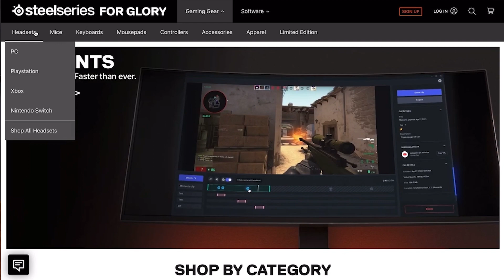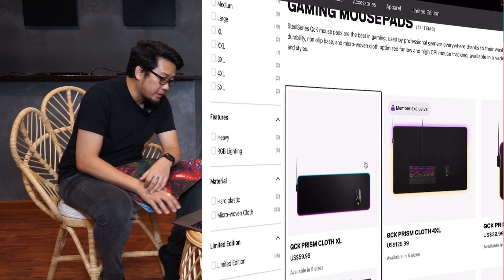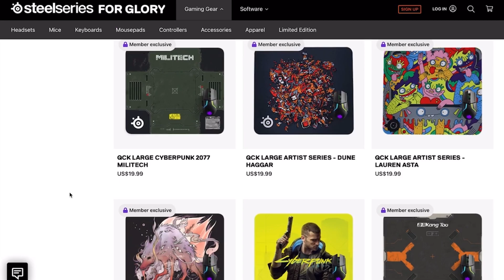ครบรอบ 20 ปี SteelSeries มาทบทวนเรื่องราวเกี่ยวกับ Mousepad กัน !!!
ฉลองครบรอบ 20 ปี SteelSeries เรามาย้อนวันวานกัน คลิปนี้เราจะพูดถึงความเป็นมาของ  Mousepad ของทาง SteelSeries ตั้งแต่อดีต จนถึงปัจจุบัน ใครทันรุ่นไหนกันบ้าง ? ลองมาแชร์ประสบการณ์กัน !!

*กิจกรรมพิเศษ*
บอกเล่าประสบการณ์ หรือ ความชื่นชอบ เกี่ยวกับแผ่นรองเม้าส์ SteelSeries Mousepad ที่คอมเม้นท์ ของโพสนี้ พร้อมกับแชร์คลิปไปที่โปรไฟล์ของตัวเองเป็นสาธารณะ

จากนั้นรอลุ้นรับไปเลย ของรางวัล SteelSeries QCK LARGE จำนวน 2 รางวัล

FPSThailand.com , เกาะติดสถานการณ์และวงการเกม FPS และ E-Sports ของเมืองไทยและ Life style ของเหล่าเกมเมอร์มากมาย -- Watch live